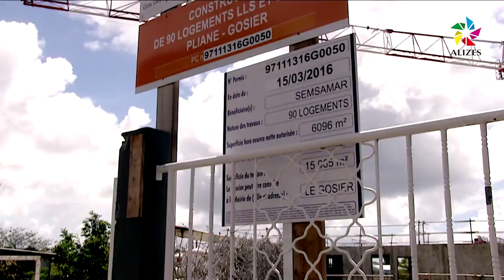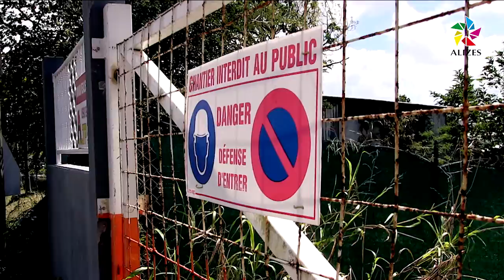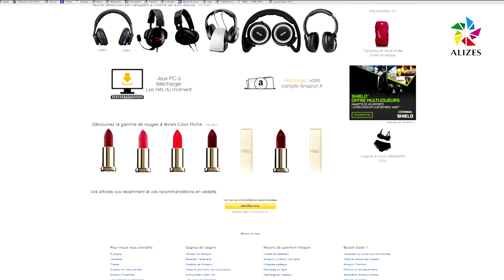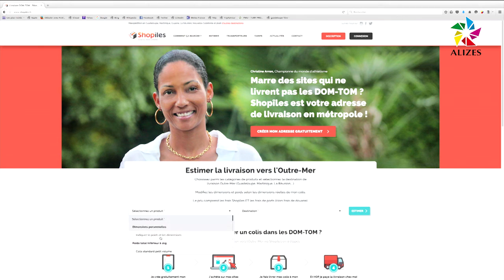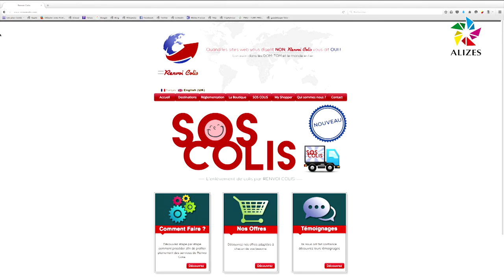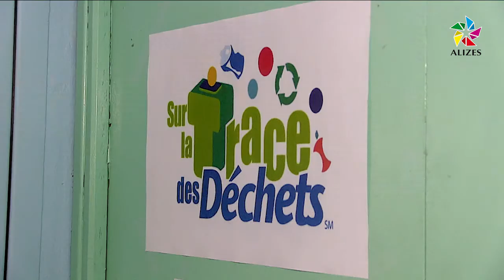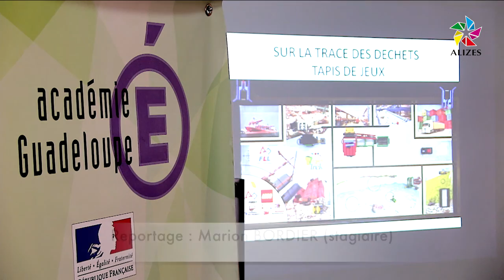Journal du midi Alizés Guadeloupe du 08 Avril 2016